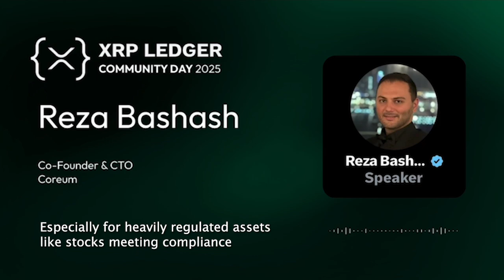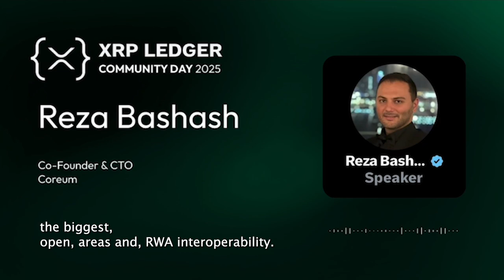Cross-Chain Innovation & Programmability: Reza Bashash Speaks at XRPL Community Day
Interoperability is key for tokenized real-world assets.

In this clip from XRPL Community Day, Reza Bashash outlines how the XRPL - Coreum Bridge enables asset transfers to and from the XRP Ledger, connecting it to the internet of blockchains via the Inter-Blockchain Communication (IBC) Protocol. Interoperability for the XRP Ledger unlocks new DeFi functionality, greater liquidity, and broader utility for tokenized real-world assets.

Watch the latest insights from Reza and learn how interoperability is shaping the future of RWAs.